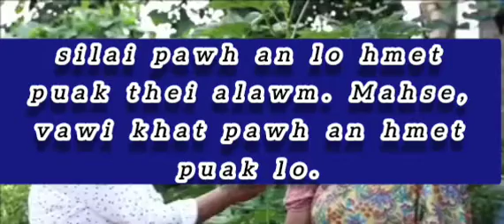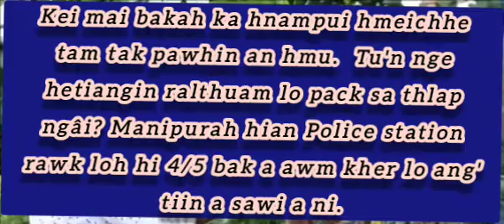MEITEI NU KHA CHHIAR HMAN LO TAN Meiteinu Inpuanna kha Amuang deuh zawkin.